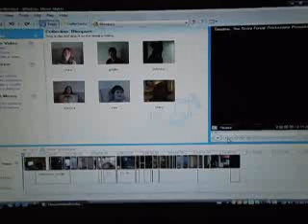Housemates Part 1 of 2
Yet again The Scary Forest Productions brings you another, Zombeh loving film. This is also another class project (Media Studies), We're handing this in for our ISU.  It's a story about a bunch of friends living in the same house, they all get into action when one of them turns into a Zombeh! Sorry for the quality my computer is CRAP! so I had to record the vid on my camera.